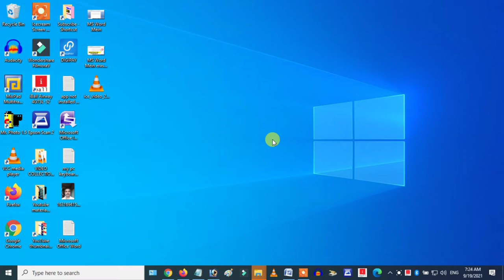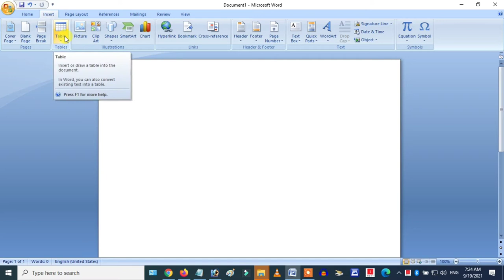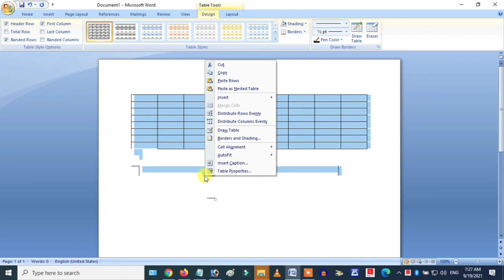eraser in ms word | ms word me line kaise khiche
Your Queries -
eraser in ms word
eraser in word
ms word me line kaise khiche
ms word eraser
how to erase in word
computer me eraser kaise bada kare
eraser
how to erase in ms word
laptop me eraser kaise bada kare
الممحاة في الوورد
microsoft office word
eraser tool
how to erase line in world
how to use eraser in ms word
how to use eraser in word
ms word me typing ki setting kaise kare
ms word mein
paint me eraser kaise bada kare
computer
computer me eraser ko bada kaise kare
computer mein table kaise banaen
design eraser
eraser in microsoft word
how to delete table in microsoft word
how to delete table in word
how to erase table in word
how to insert image in ms word
how to remove line in ms word
how to remove line in word